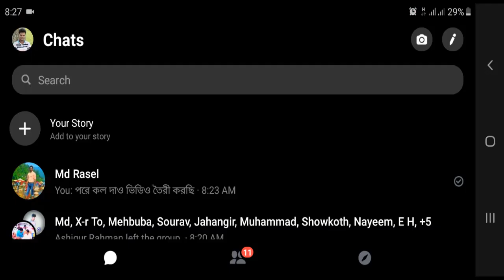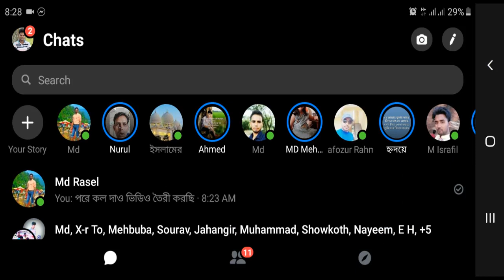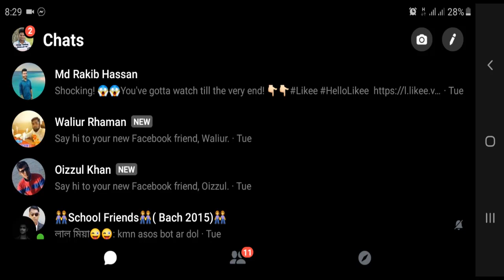How do I Leave A Conversation Facebook Messenger (Android/IOS) মেসেঞ্জার এ র গ্রুপ ডিলিট করুন।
How do I Leave_A_Graup Conversation Facebook_Messenger (Android/IOS) মেসেঞ্জার এ র গ্রুপ ডিলিট করুন।